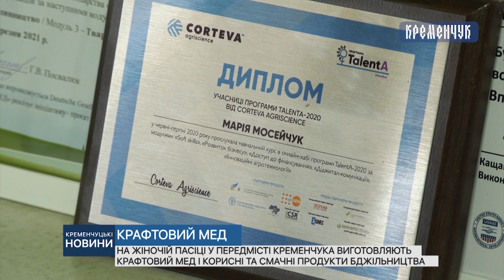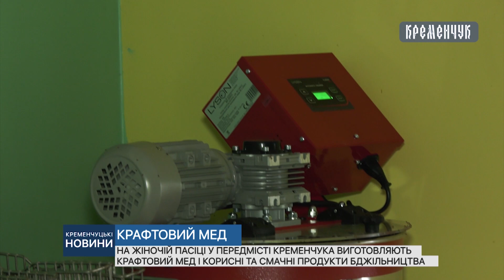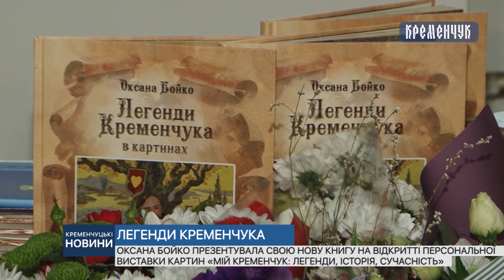Кременчуцькі новини від 17.09.2021 року. Вечірній випуск